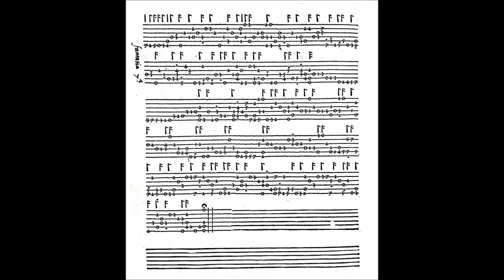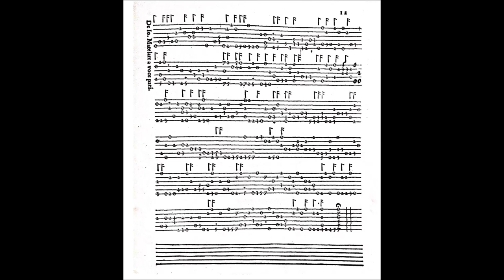Fantasia settima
de Giovanni Maria da Crema (d'après Giulio Segni) 1546 et contrepartie de Johannes Matelart (1559).
Par A Due Liuti :
Jean-Marie Poirier et Thierry Meunier.
Extrait de notre CD "La vraye amour, Duos de luths c. 1550", Cornetto Verlag, 2019.